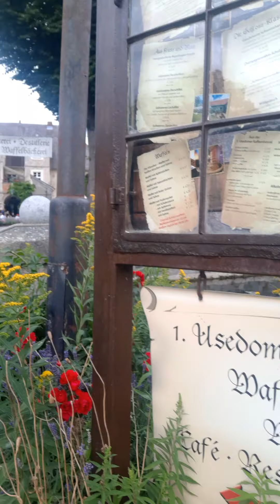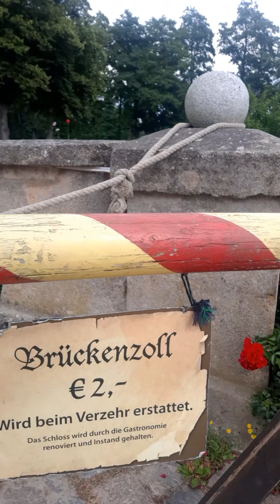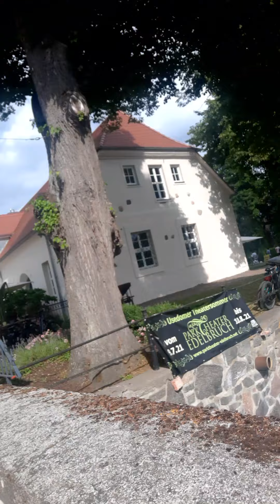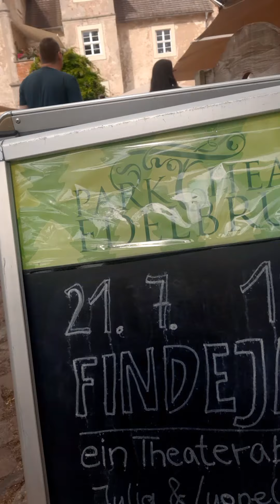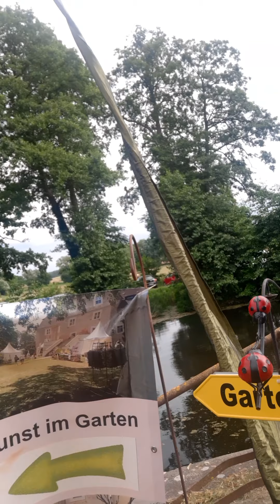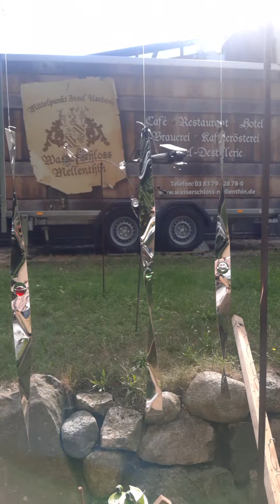Castle in Usedom Island (holidayJuly2021)